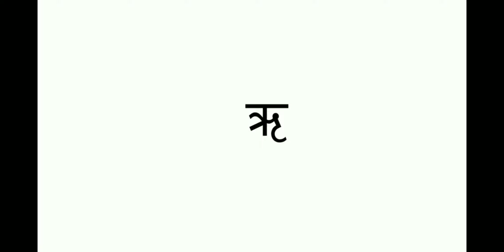25 July hindi